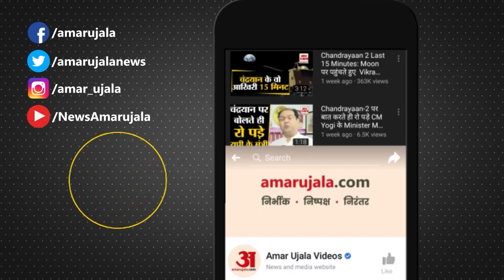Tauktae Cyclone से प्रभावित Gujarat और Diu का PM Modi ने किया Aerial Survey| CM Vijay Rupani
Tauktae Cyclone से प्रभावित Gujarat और Diu का PM Modi ने किया Aerial Survey, CM Vijay Rupani भी रहे मौजूद